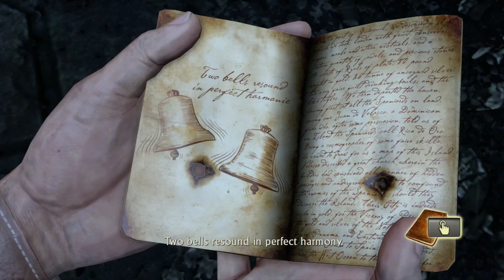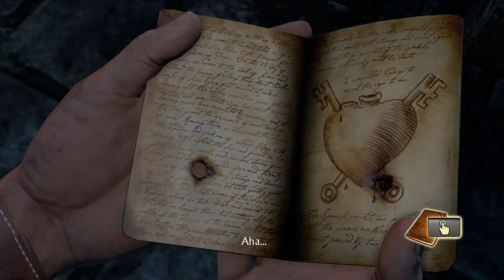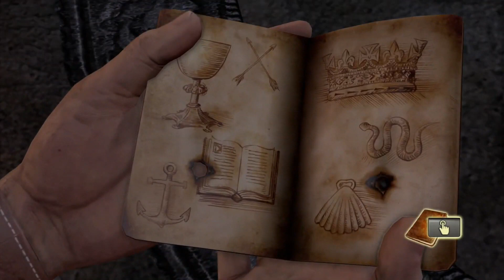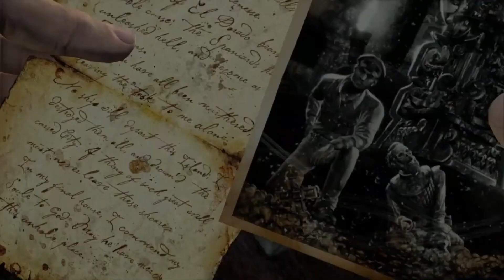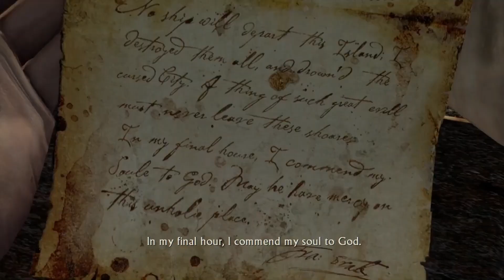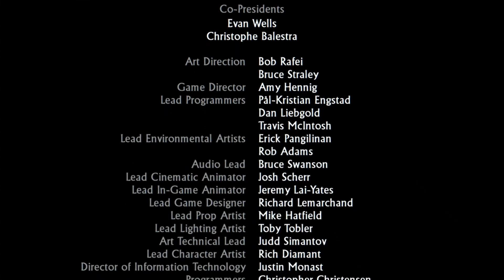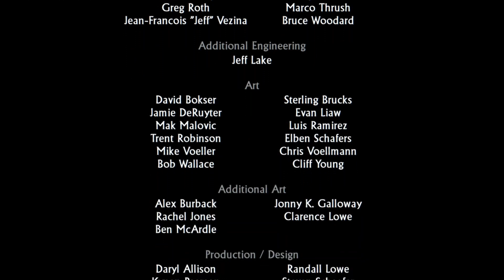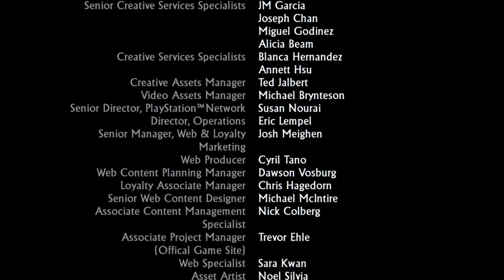Uncharted: Drake's Fortune // Part 3 FINALE